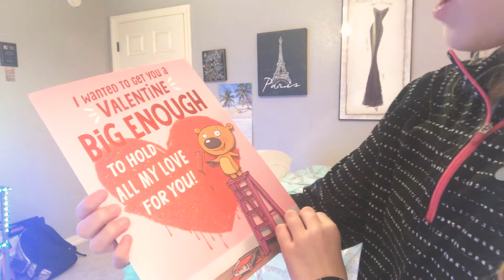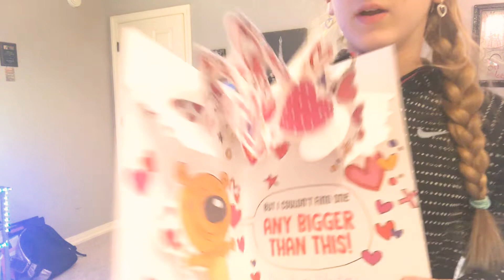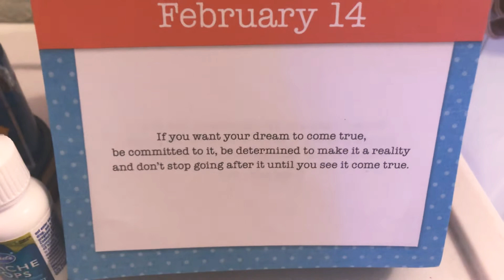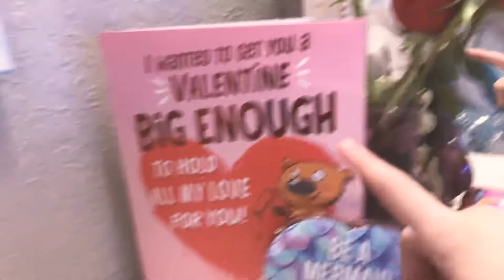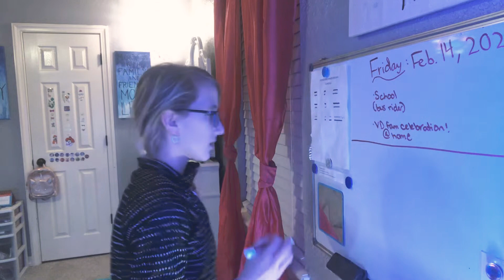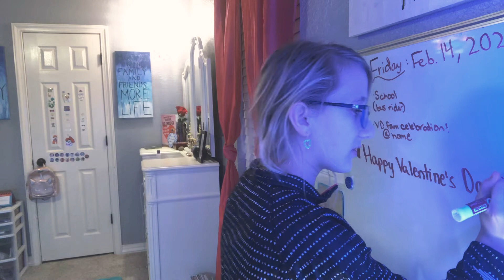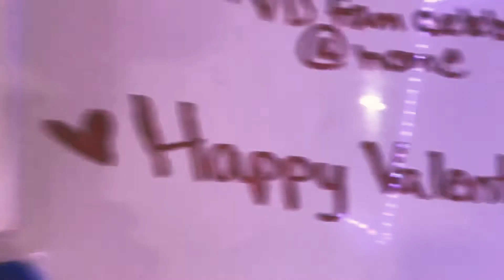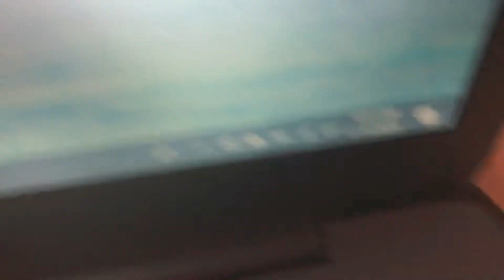Happy Valentine’s Day! ❤️ ~Friday Vlog~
In this video i give you an update, tell about my valentine’s day plans, and cleaning my room! Happy Valentine’s Day and I love you! ❤️